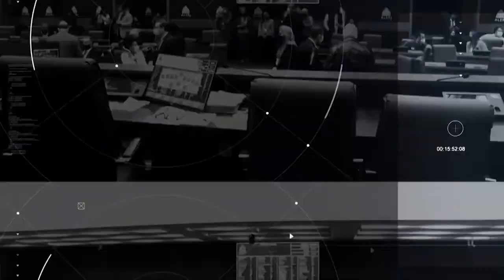Plenário em Questão - Quarta - 18/10/23